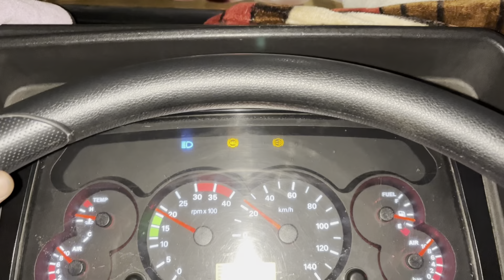नोखा से सोलापुर पार्ट 2🙏🙏🙏🙏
एक गाड़ी ऐसी बनानी 🙏🙏🙏